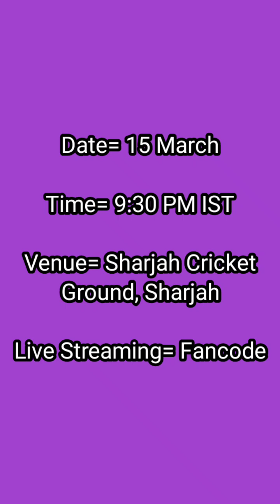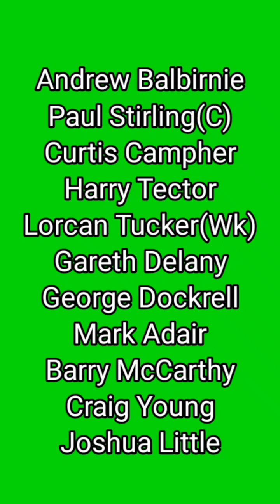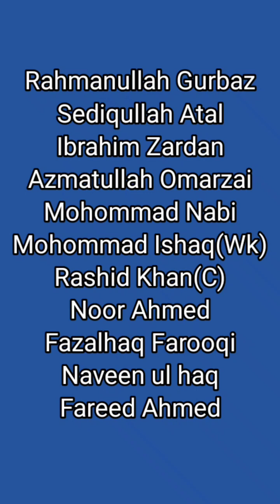Afghanistan VS Ireland 1st T20 2024 Head to Head, Pitch Report, Weather Report, Playing 11